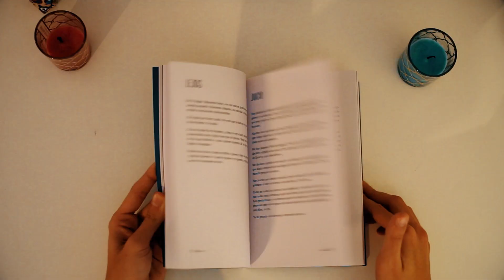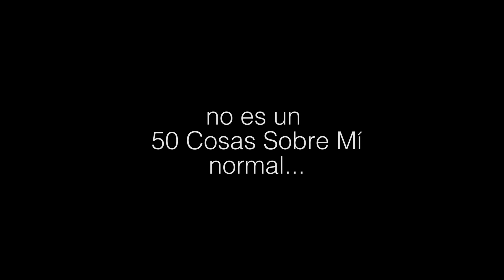50 COSAS ÍNTIMAS SOBRE MI | Celopan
Os voy a contar 50 secretos que no todo el mundo sabe sobre mi. Cosas íntimas que hoy os confieso y que espero que guardéis bajo llave. 👇 Os leo en los comentarios👇

Se acerca el 17 de Octubre chicos... ¿ESTÁIS NERVIOSOS? 😳

MIS LIBROS:

"Los Dioses También Aman" - Juvenil

"El Patito Que Nunca Llegó a ser Cisne" - Poesía